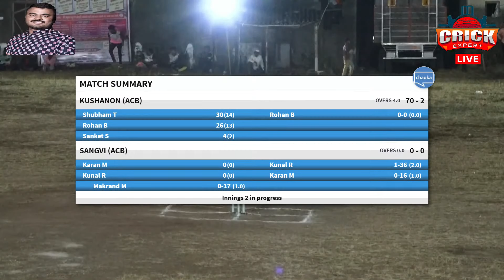Kushanon (Acb)(70/2) won over Sangvi (Acb)(18/4)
आमदार चषक २०२२ सांगवी ( भोर )
We have no control or responsibility for any Music, Songs or any other media played during the coverage.
Please reach out to the Tournament organizers directly for any questions/clarifications."
आम्ही क्रिकएक्सपर्टस विविध प्लॅटफॉर्मवर जसे की फेसबुक, यूट्यूब,झूम, इन्स्टाग्राम, गूगलमीट इ. वर थेट प्रवाह सेवा प्रदान करतो.
1. फेसबुक, यूट्यूब इत्यादीसारख्या एकाधिक प्लॅटफॉर्मवर थेट प्रवाह
२. लाइव्ह व्हिडिओ कव्हरेज आणि संपादनानंतर सोशल मीडियावर पोस्ट करा
धन्यवाद,
क्रिकएक्सपर्टस
आकाश पवार /सुशिल आगळे
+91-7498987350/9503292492